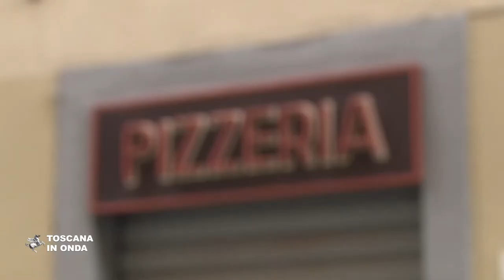Crisi Covid, indennizzi a bar e ristoranti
La quota delle risorse stanziate dal governo il 30 novembre e destinata alla Toscana sarà utilizzata dalla Regione per indennizzare bar e ristoranti che sono stati limitati nelle loro attività dai provvedimenti di lockdown conseguenti all’emergenza Covid. Il contributo, uguale per tutti, interessa circa ventimila operatori toscani e sarà di duemilacinquecento euro che verranno erogati fino all'esaurimento dei fondi tramite un bando con una procedura semplificata dove i richiedenti dovranno semplicemente presentare una autocertificazione dichiarando di aver subito tra gennaio e novembre una diminuzione di almeno il 50 per cento del fatturato rispetto alla normale attività. La notizia